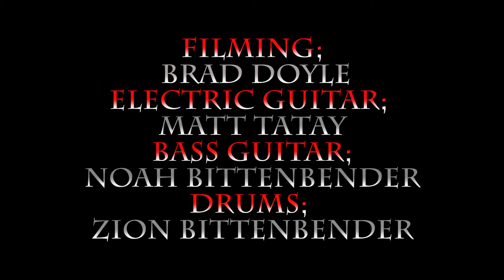Bittenbender, noah Pigg's Hysteria cover